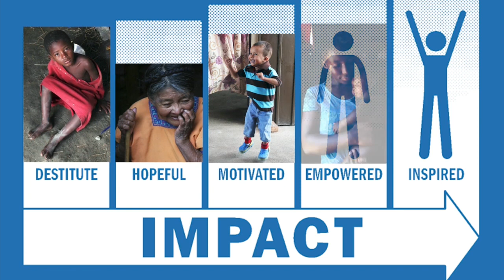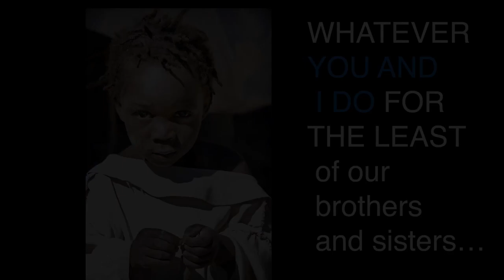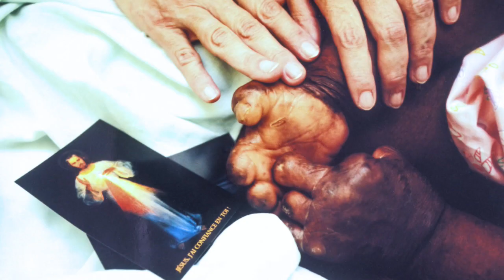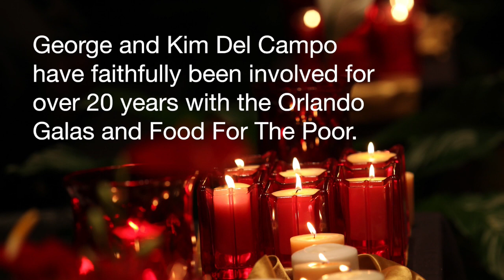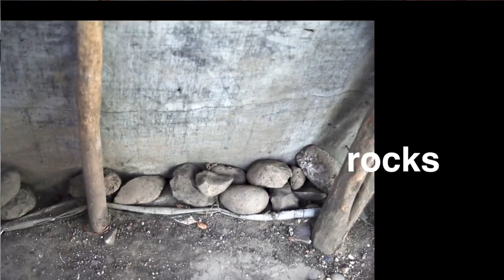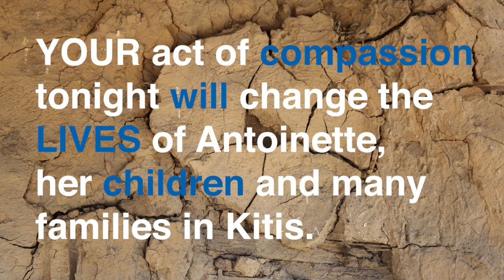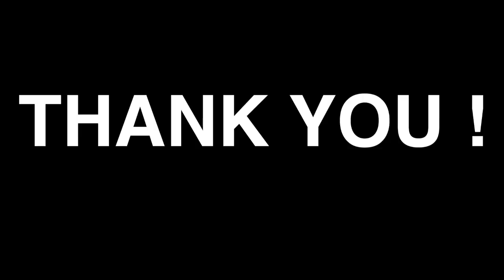Food For The poor's 22nd Celebration of Hope Gala